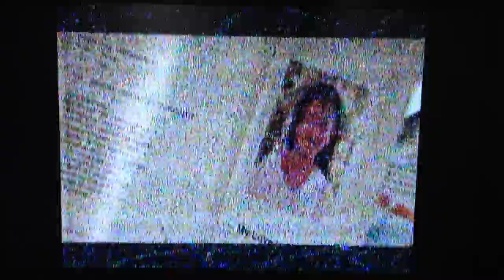Sporadic TV E-Skip - 4 CJCB Sydney, NS Received in Akron, OH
Distance is 1,125 miles, Received June 12, 2016
This video is for nonprofit educational purposes only.  Its purpose is to share with others the hobby of DXing.